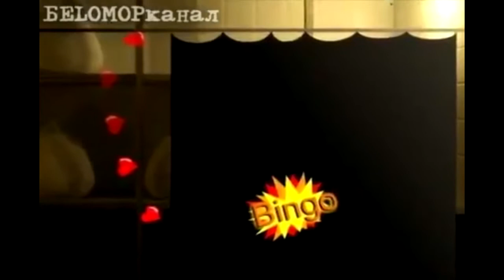МИША......*НИНКА*......ШУФУТИНСКИЙ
АЛЕКСАНДР. A. Домашний концерт(((((((((((((((вмЕСте))))))))))))))))))))амнистиЯ. V. РОЗЕНБАУМ